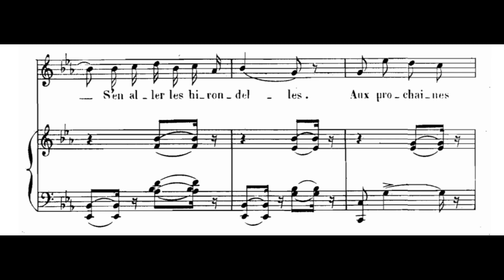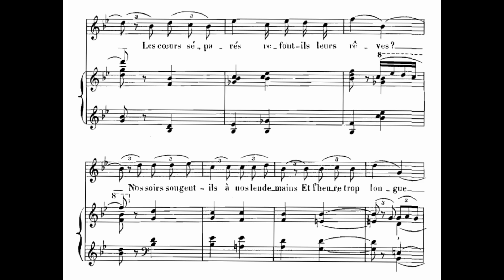Léo Delibes - À ma mignonne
Vocal : Fanny Crouet
Piano : Artur Avanesov
Clément Philibert Léo Delibes was a French composer of ballets, operas, and other works for the stage. His most notable works include ballets Coppélia (1870) and Sylvia (1876) as well as the operas Le roi l'a dit (1873) and Lakmé (1883). Some musicologists believe that the ballet in Gounod's Faust was actually composed by Delibes. He died in Paris from natural causes on 16 January 1891, at the age of 54. He was buried in the Cimetière de Montmartre in Paris.